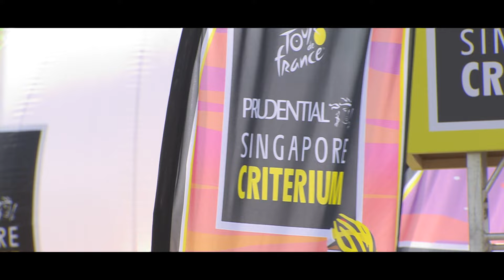The Tour de France Prudential Singapore Criterium 2023 Is Back!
The Tour de France Prudential Singapore Criterium 2023 is back! We’re gearing up for an epic weekend of pro cycling battles, plus performances by KSHMR.

🎟 Early bird special: Buy Sundown Live ($88) or Race Day general admission ($68) tickets and get $30 Suntec City cash vouchers. While stocks last.

Register now at singaporecriterium.com to get notified when sales open!